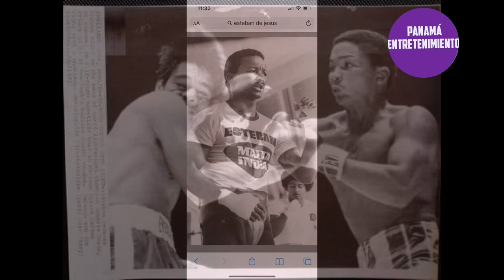ROBERTO DURAN EL CONMOVEDOR ABRAZO DE ROBERTO DURÁN A ESTEBAN DE JESÚS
EL CONMOVEDOR ABRAZO DE ROBERTO DURÁN A ESTEBAN DE JESÚS

No es esta una historia nueva ni original, que ya fue publicada. Pero tampoco es tan conocida y, además, emociona recordarla.

El puertorriqueño Esteban de Jesús fue el primer boxeador que logró derrotar a Roberto Durán como profesional. Fue en 1972, en el Madison Square Garden. En total fueron tres los enfrentamientos entre estos dos grandes boxeadores, que protagonizaron una  intensa y espectacular rivalidad. El segundo pleito, en Panamá, en 1974, lo ganó Durán, defendiendo su título mundial del peso ligero de la WBA.

A pesar de la derrota en la revancha, Esteban de Jesús también se proclamó más tarde campeón mundial en versión de la WBC. No cabía otra, el tercer pleito no se podía hacer esperar.  Sería el desempate, con el aliciente añadido de que los dos se presentaban como campeones y que por lo tanto unificarían la corona del peso ligero. Y el combate, escenificado en el Caesars Palace de Las Vegas en 1978, no defraudó. Una nueva batalla, vibrante y equilibrada, entre estos dos titanes, que finalizó con el triunfo de Roberto Durán por KO técnico en el duodécimo round.

Pero la vida se le torció a De Jesús. Como muchos deportistas de su generación, se engancho a las drogas y desde entonces su existencia fue una espiral autodestructiva  que se aceleró vertiginosamente cuando el excampeón enfermó de SIDA.

Esteban de Jesús murió en 1989 con tan solo 37años. Eran tiempos en los que el desconocimiento sobre el SIDA hacía que nadie quisiera acercarse a los enfermos por miedo al mortal contagio. Aún así, poco antes de morir, Esteban de Jesús recibió una visita muy especial. Roberto Durán, el fiero pegador con el que había protagonizado tres cruentas batallas, quiso tener un cuarto encuentro con su eterno rival. El más emotivo de todos.  En un gesto insólito en esa época con un enfermo de SIDA, Durán, emocionado, se acercó al lecho de muerte de Esteban de Jesús. Y lo abrazo...

00:00 intro

01:01 Roberto Durán

02:02 Manos de Piedras